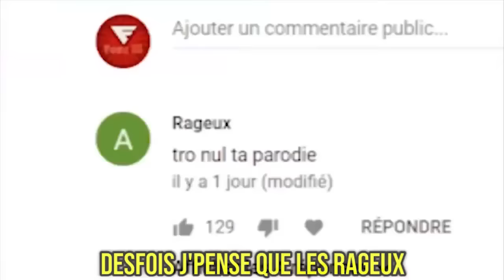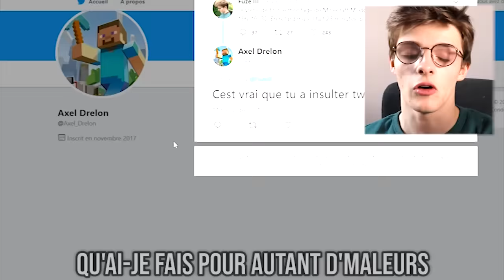FUZE - ON M'APPELLE FUZE III (Musique Complète)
Bon... je suis désolé de vous faire subir ça. J'ai été obligé pour récupérer mon drawer à Paladium de chanter on m'appelle l'ovni. Comme je n'aime pas faire les choses à moitié, j'ai décidé de le refaire à ma sauce et vous avez voulu la version complète. Donc la voilà :'(

Mixage: Valentin Pique

CREDIT :

Musique Timelapse: Animal - The Siege